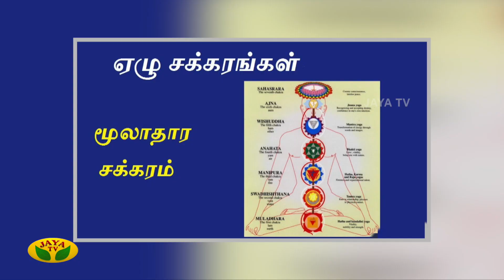உண்மையில் மனித உடம்பில் எத்தனை சக்கரங்கள் தெரியுமா ? | Therinthathum Theriyathathum | JayaTv